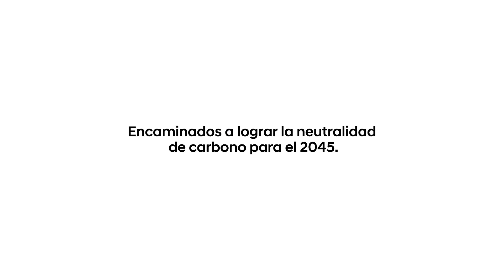Hyundai IONIQ 5 - Maneja el Futuro